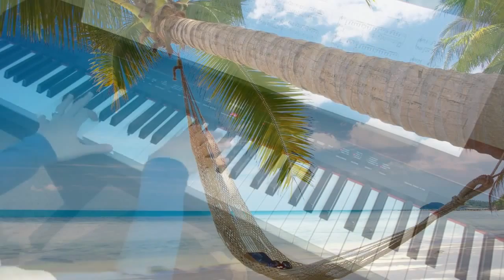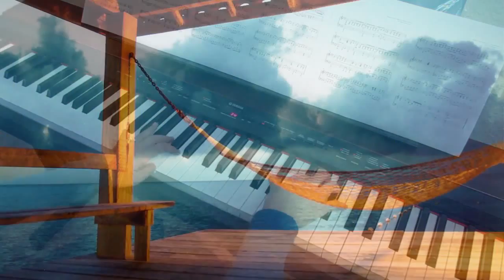Steven Cravis - Hammock in the Philippines | Piano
The very first video I ever uploaded on YouTube is composed by Steven Cravis.  Here's another one of his lovely pieces.